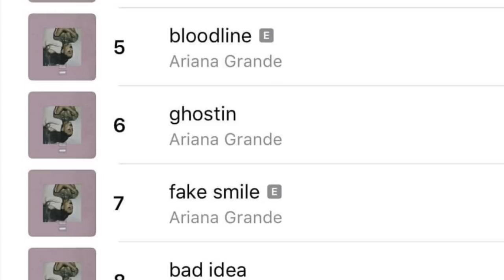Ariana Grande’s “Thank U, Next” | Hit or Miss?